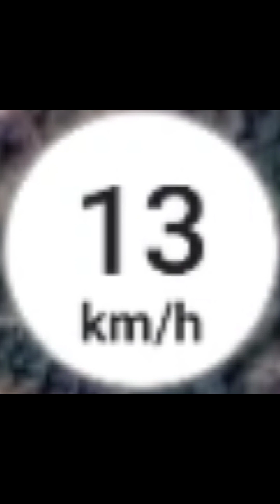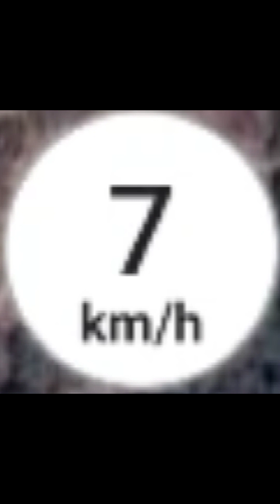cycle speed test on Google map 40 km/h max normal mode